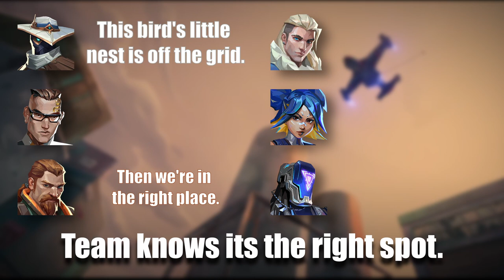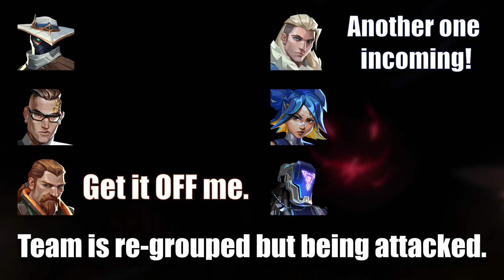Audio Log: Fade's Capture Op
⚠️I stream Mon, Wens, Fri at 5pm CST⚠️
          On ArcFlyGuy LIVE channel!

Hope you enjoy my content! Happy for any support, Thank you!